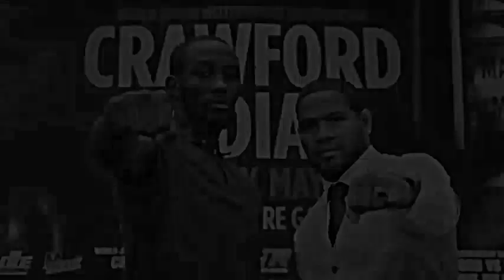Terence Crawford | Training For Felix Diaz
Champion Terence Crawford Putting In Work For His Upcoming Fight Against Felix Diaz.